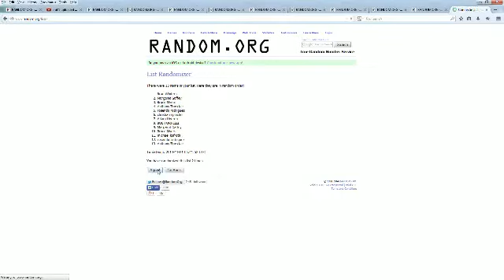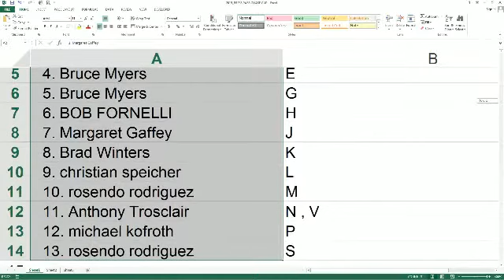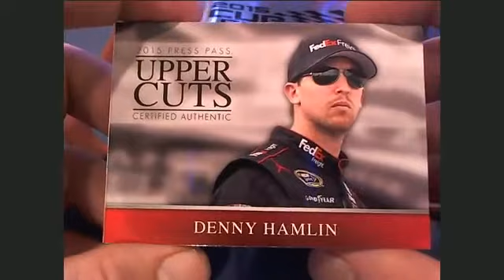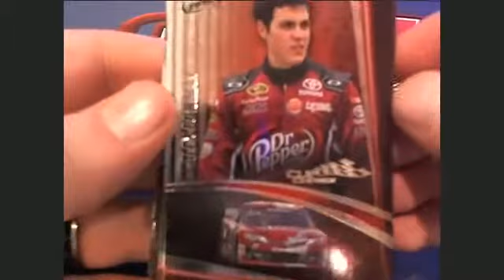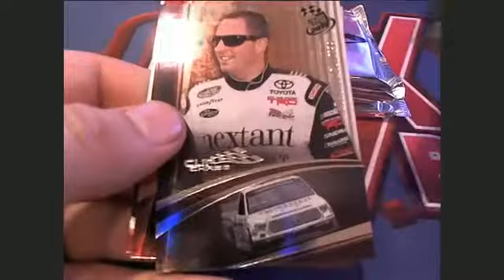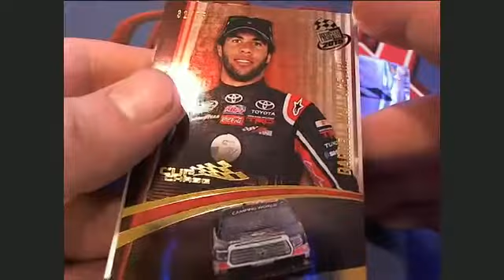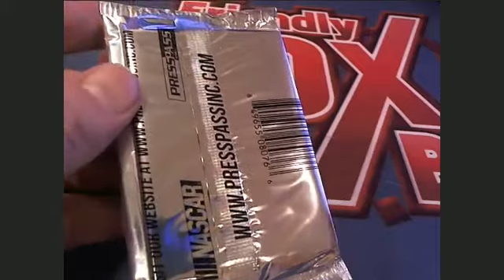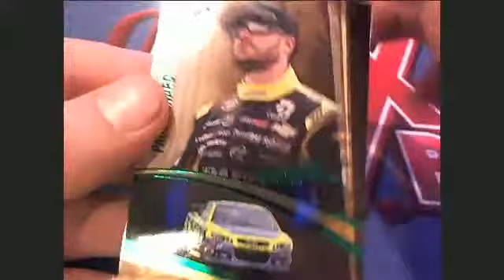2015 Press Pass Cup Chase Racing Box 39